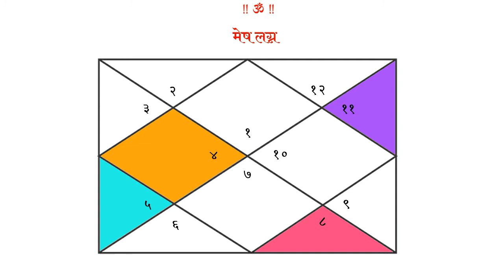भाग ९० : ज्योतिषशास्त्रातील बुद्धियोग व बुद्धीमापन पद्धती | Learn Astrology Online | डॉ ज्योती जोशी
My Youtube Gears / devices & equipements :¬-
1. Books:
2. My DSLR Camera
3. Microphone
4. Studio Lights
5. Laptop
6. Tripod
7. Smartphone
8. Studio Green screen
9. Mike
10.  Shree Yantra
11. Mahalakshmi Yantra